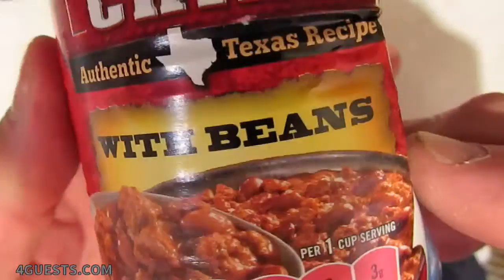WOLF BRAND CHILI WITH BEANS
Well, it's time to heat up some Wolf Brand Chili with Beans.